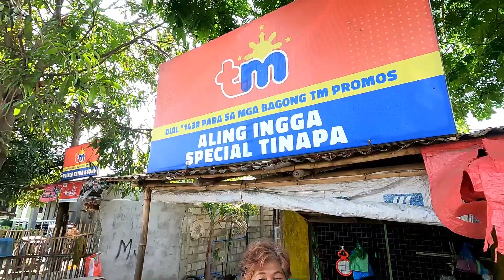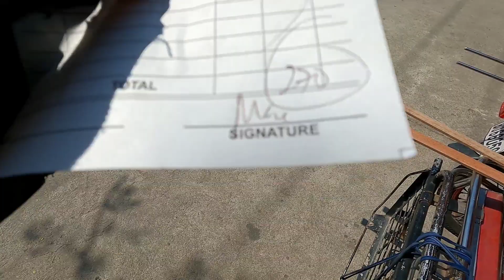prepare na para sa plastering sa bahay ni maki+may nag sponsor ke bay ng camera